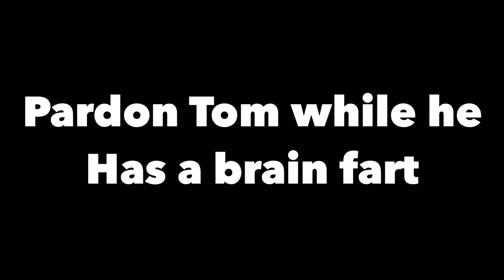ENJOYING A CIGAR FROM SIMPLE DIVERSION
These fellas sent us two different cigars to try. Tom and I chose the Pablo Martin cigar. Super cigar. Thanks boys!